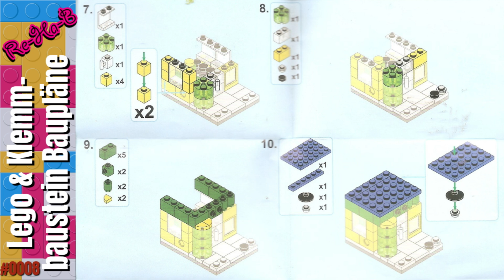Spiret (Sprite) Shop | LELEBROTHER Crea Street 8755-8 | LEGO & other brick instructions #0008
Hier ein Bauplan für euch! So könnt ihr es nachbauen, was auch wunderbar mit original Lego geht. Dieser Klemmbausteinbauplan ist nicht von Lego!

Schaut auch den Bau meiner Legostadt und hört gerne unsere Märchen!

Abo, Like & Kommentare sind gerne gesehen!

Viel Spaß beim klemmen!